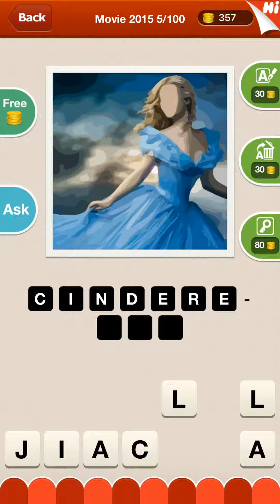HI GUESS THE MOVIE ANSWERS Part 1